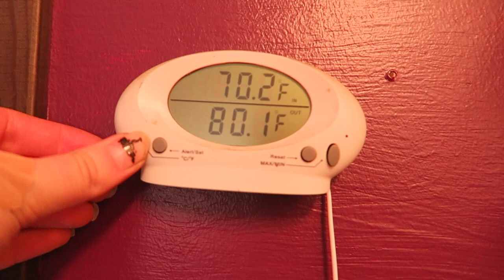Lazy day for huskies and yard work for me!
Today was the first hot day and I couldn't take the dogs on a walk, so I did some yard work! Hope you enjoy this little bit different vlog!